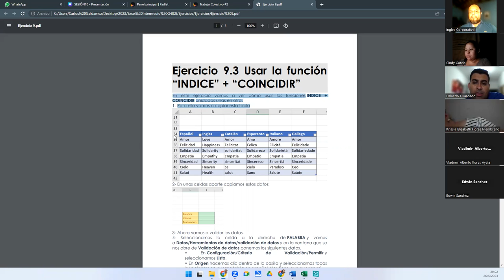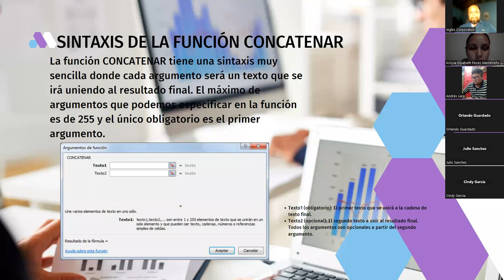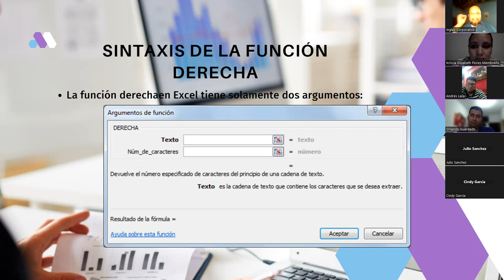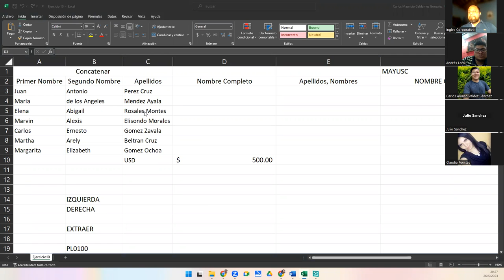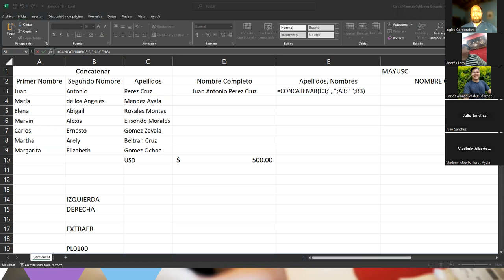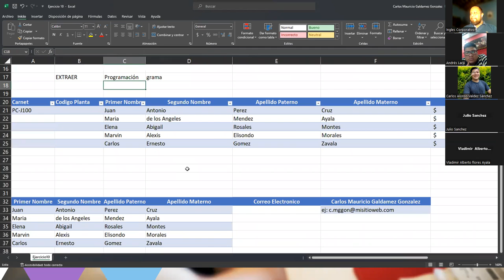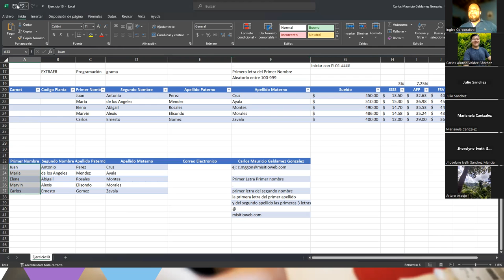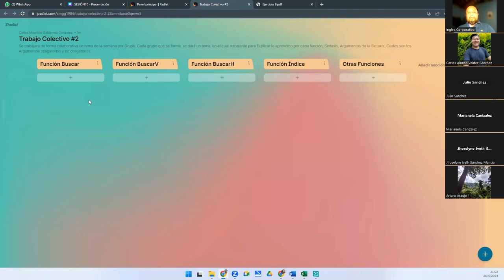Sesión 10-26-05-23-29811-8017-0025/2023-Galdámez-Otras Funciones